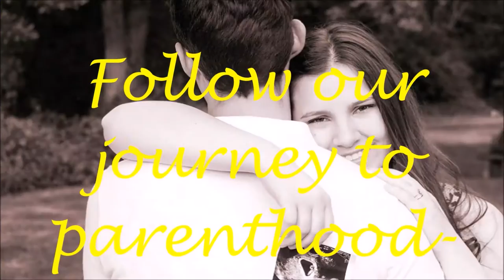WEEK 33 and 34 DRIVING HURTS BUMPDATE First Child, IVF Success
Guess the gender at Tinyurl.com/PHEBabyPool

Arielle (Youtube)
03860